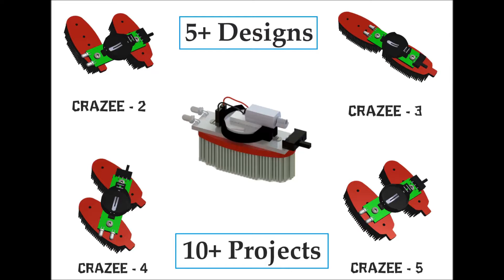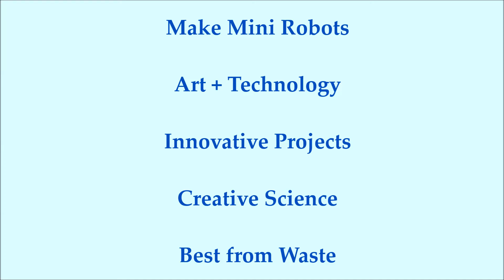Crazee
Crazee is a Creative Science kit for making mini Robots and innovative projects for 5+ kids. It is perfect starter kit to learn STEAM. Make creative "Best from Waste" projects and have fun with friends. Make cartoon characters or insects run around the house.
Crazee Kit by UniKits, marketed by Eduprime Technologies Pvt. Ltd.